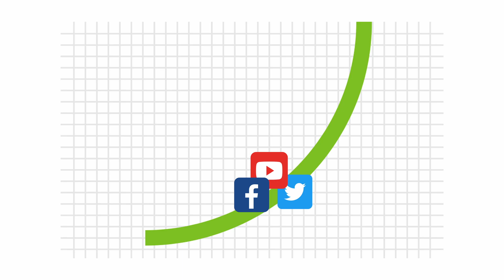Which Social Media Platform Should You Focus On?